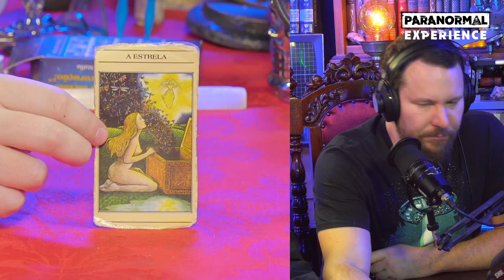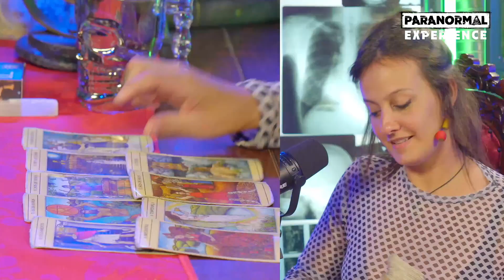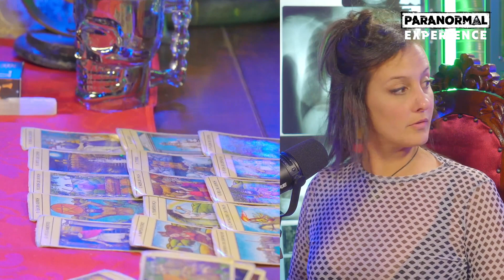DESTINO DO PODCAST PELAS CARTAS...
PAULA PRADO